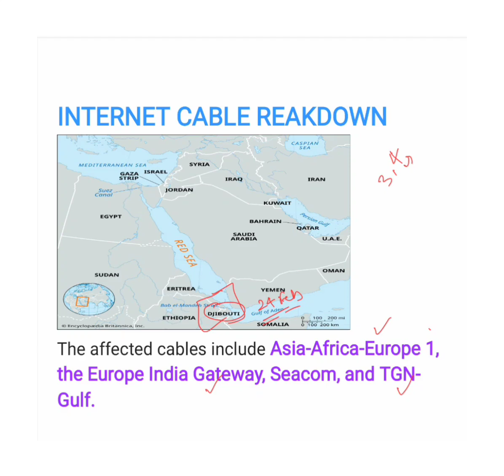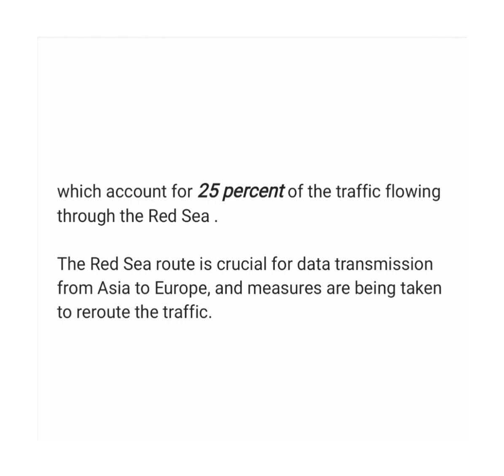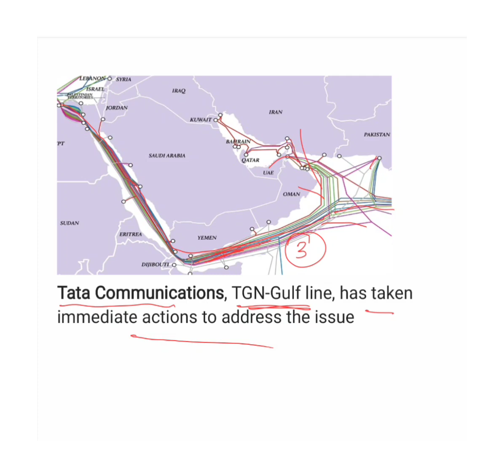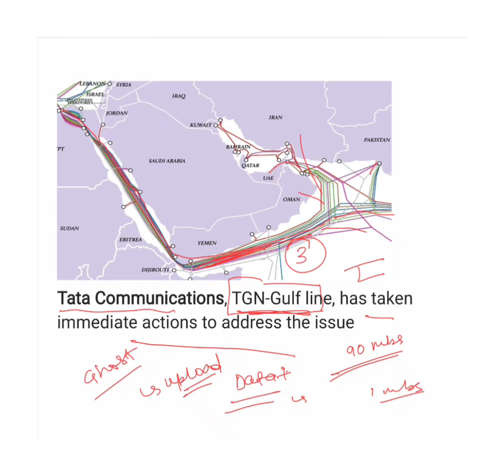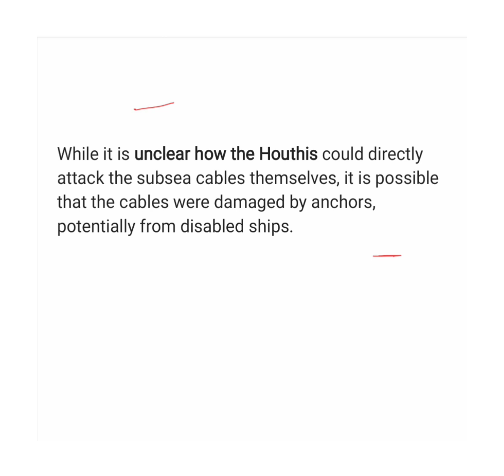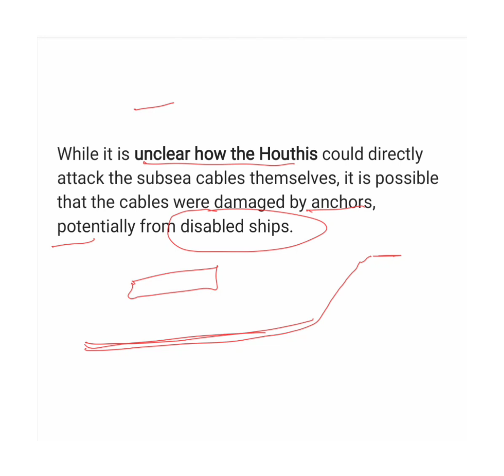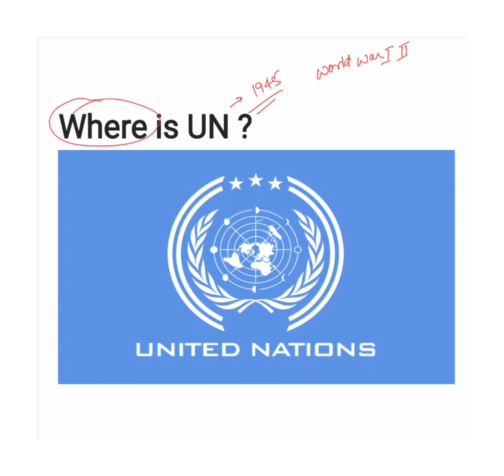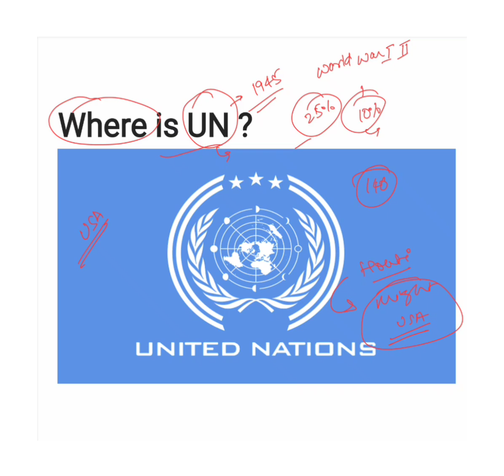HOUTHI REBELS DESTROYED INTERNET SEA CABLES. || HOW HOUTHI ABLE TO SHUTDOWN INTERNET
HOUTHI REBELS DESTROYED INTERNET SEA CABLES. || HOW HOUTHI ABLE TO SHUTDOWN INTERNET Full explained in Hindi